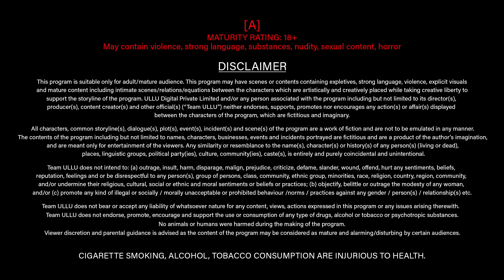Secretary - Ullu Originals | Official Trailer | Releasing on: 10th March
Aao paas zara door na jao sanam
Apne ashiq ko aise na tadpao sanam
Aghosh mein bhar lenge tumhe tumhari kasam
Pass aaakar tum door na jao sanam.
Secretary - Releasing on: 10th March